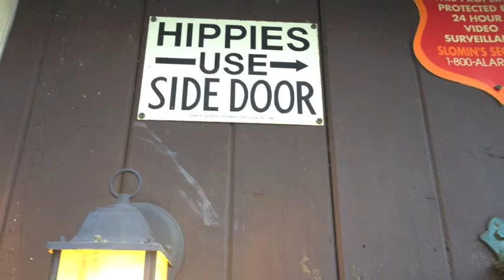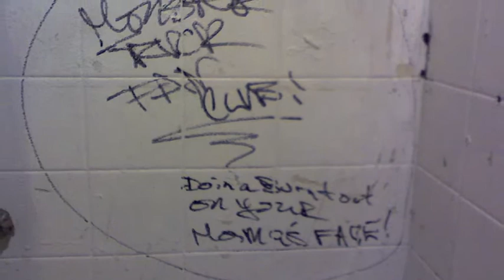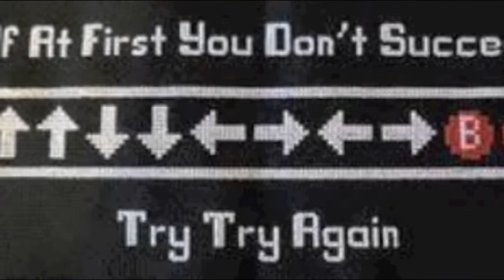monster truck fan club, Dissing Girls and Skipping Pizza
Dissing Girls And Skipping Pizza, By Monster Truck Fan Club, featured in the King Of Arcades Documentary